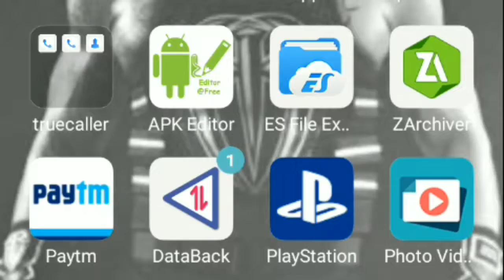Gta 5 Android version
Unity have been released this game 29.5Mb